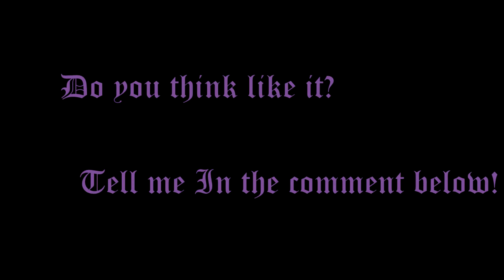Devil May Cry 4 Special Edition Walkthrough - NERO Mission 8 SSS [Mod Costumes]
I make Dante mod by myself! I changed only face! And I will keep change it in other Costumes!

Link for Mod Costom Google and find by yourself! X)
Just kidding! I edited this mod on the face!